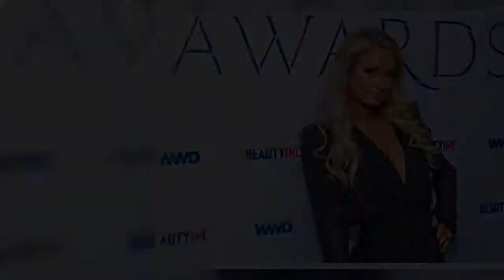✅ Eine neue TV-Doku enthüllt, dass Ghislaine Maxwell offenbar die damals minderjährige Paris Hilton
✅  Eine neue TV-Doku enthüllt, dass Ghislaine Maxwell offenbar die damals minderjährige Paris Hilton für Sexspiele mit Jeffrey Epstein haben wollte.